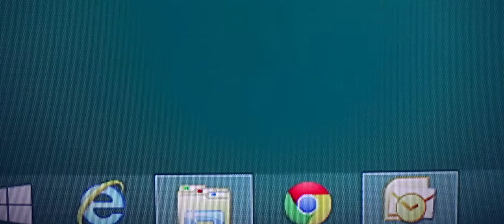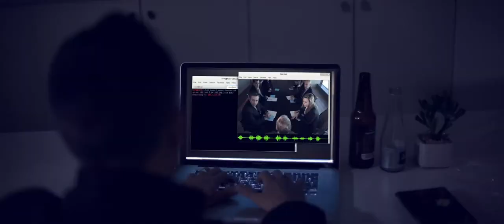Cybereason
Cybereason Commercial video music by Hanan Revivo